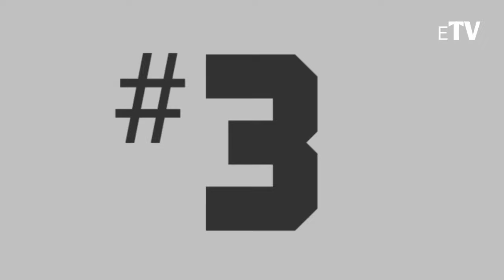Top 3 Age Discrepant Relationship Movies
In this video, we count down the top 3 age disparity movies that feature relationships that defy societal norms. From heartwarming romances to thought-provoking dramas, these films showcase the beauty of love that transcends age.